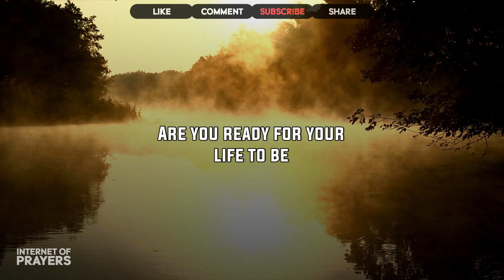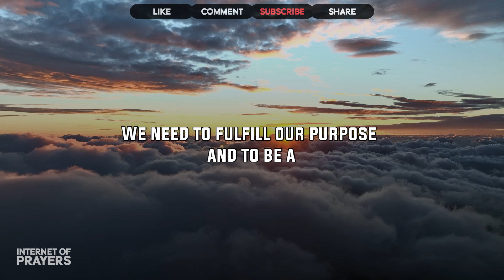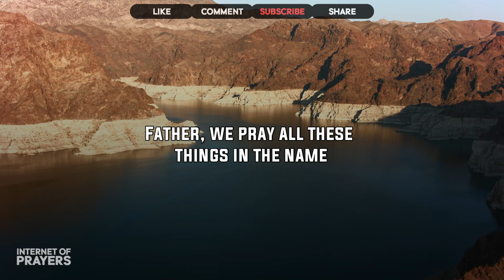Experience the Miraculous Power of This Life Changing Prayer - Watch Now!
Seek Guidance, Grace, and Blessings through Prayer 🙏
Join us in a holy conversation with God as we humbly ask for His wisdom, forgiveness, and protection.
Experience the wondrous power of faith and prayer. 🌟

👉 Don't miss this chance to receive more prayers that will nourish your soul and draw you closer to God's love.

🙏 PRAYER TIPS:
- Find a quiet place and calm your mind.
- Address God with reverence and love.
- Express gratitude for His blessings and grace.
- Confess your sins and seek His mercy.
- Ask for His guidance and wisdom in your life.
- Intercede for others who need His help.
- Acknowledge His power and sovereignty.